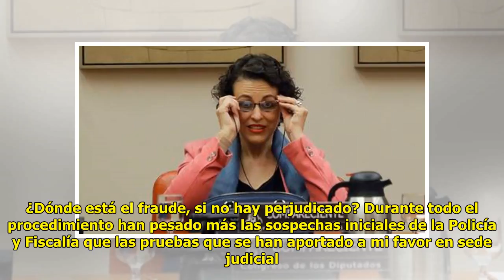El Gobierno no asegura el poder adquisitivo a los pensionistas si…